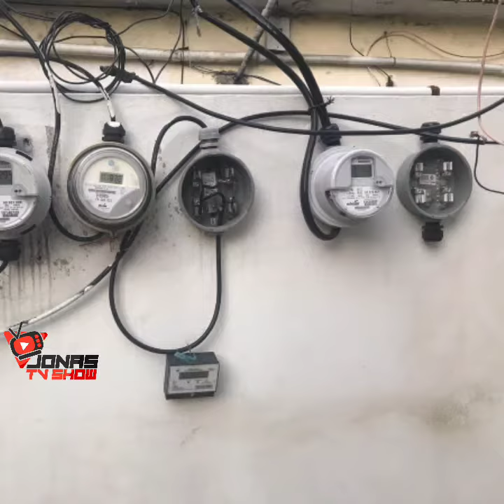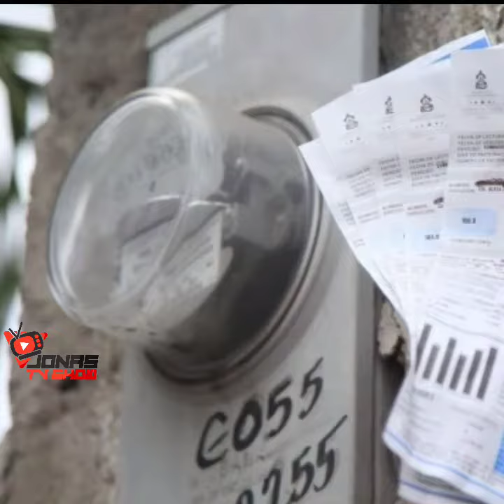Clientes pagarán más por energía a partir de este mes entre inconformidad por servicio